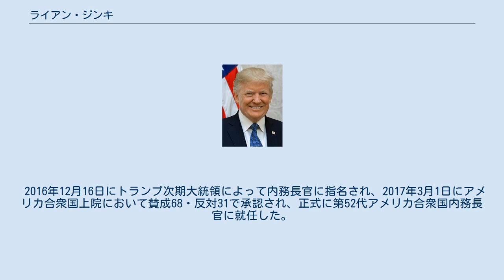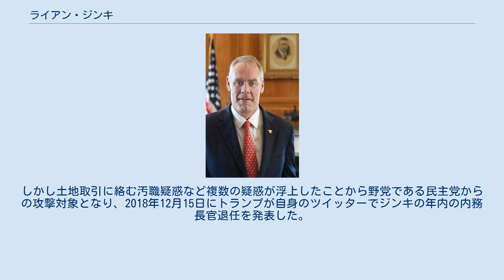ライアン・ジンキ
ライアン・キース・ジンキ（英語: Ryan Keith Zinke、1961年11月1日 - ）は、アメリカ合衆国の政治家。
モンタナ州議会上院議員、同州選出連邦下院議員、ドナルド・トランプ政権で第52代アメリカ合衆国内務長官を歴任した。
 1961年11月1日にモンタナ州ボーズマンで誕生し、その後はホワイトフィッシュで過ごす。
ライアン・ジンキはジーン・モンタナ・ピーターセンとレイ・デール・ジンキとの間の息子である。
オレゴン大学で学士号を得た後、1993年にカリフォルニア州のナショナル・ユニバーシティでMBA（経営管理学修士）を取得した。
2003年にサン・ディエゴ大学で修士号を得た。
 アメリカ海軍には1986年から2008年までネイビーシールズに在籍し、アメリカ海軍中佐で退役した。
 2008年に共和党からモンタナ州上院議員に当選し、2009年1月から2013年1月まで在籍した。
2014年に共和党から下院議員に55.4パーセントの得票で当選し、2016年には56.2パーセントの得票で再選された。
 2016年12月16日にトランプ次期大統領によって内務長官に指名され、2017年3月1日にアメリカ合衆国上院において賛成68・反対31で承認され、正式に第52代アメリカ合衆国内務長官に就任した。
上院委員会の指名承認公聴会において、ライアン・ジンキは内務長官としての最優先事項の1つは、国立公園における125億ドルに及ぶメンテナンス修理の未処理分に対応することだと述べた。
しかし土地取引に絡む汚職疑惑など複数の疑惑が浮上したことから野党である民主党からの攻撃対象となり、2018年12月15日にトランプが自身のツイッターでジンキの年内の内務長官退任を発表した。